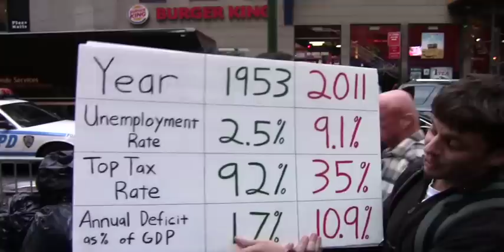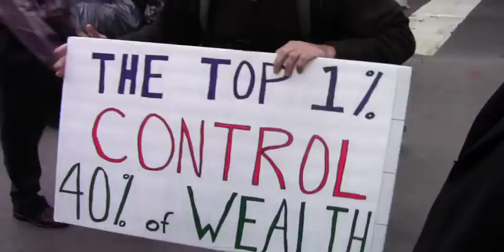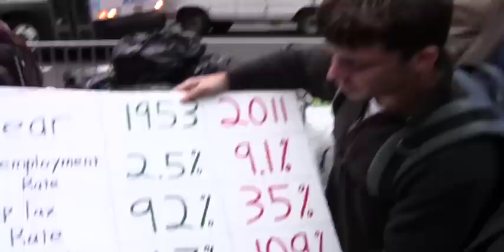Engineer Explains Taxes at Occupy Wall Street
An unemployed engineer explains the current tax system, and debunks the myth of cutting taxes to create jobs.